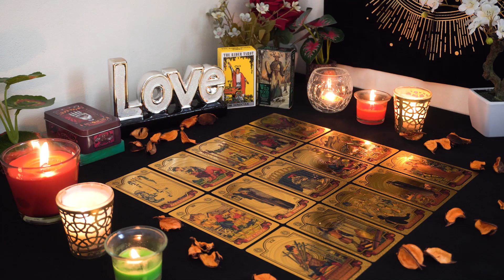SAGITTARIUS💘 They're Charging in To Win You Back No Matter What! Stepping Up To The Plate😘❤️‍🔥